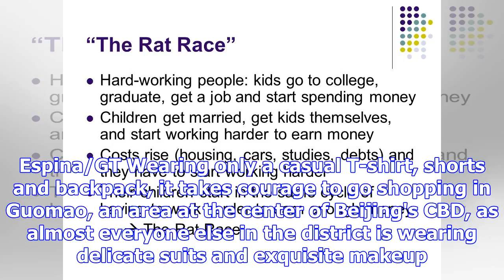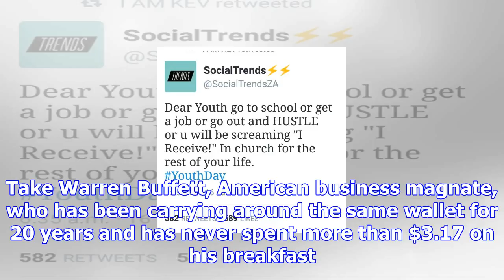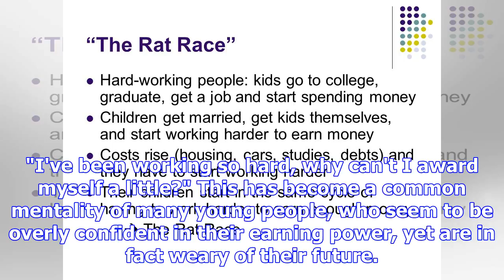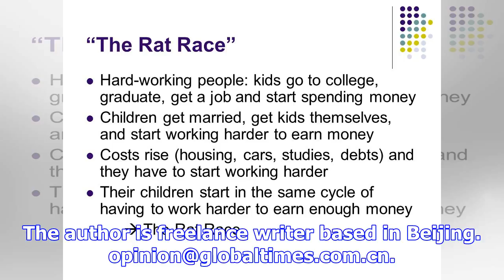Work hard, spend hard: picture of today’s youth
Illustrations: Peter C. Espina/GT Wearing only a casual T-shirt, shorts and backpack, it takes coura...